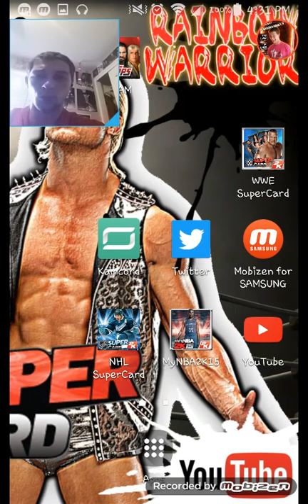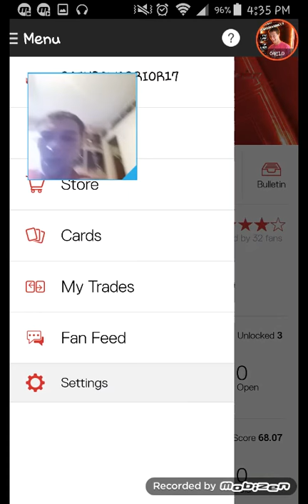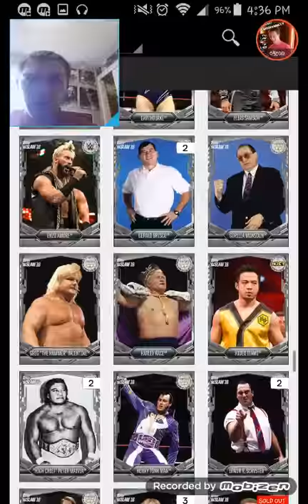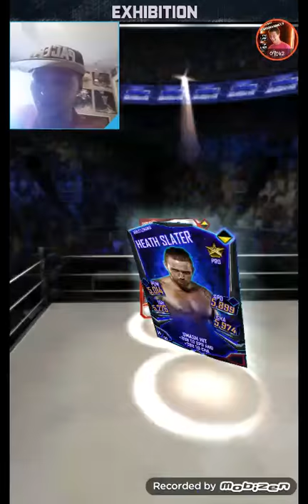WWE SUPERCARD #327!! BURRITO DENTIST!!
If the title seems weird, it's because it is LOL. Watch the whole episode and try to comprehend what I'm even talking about!! XD